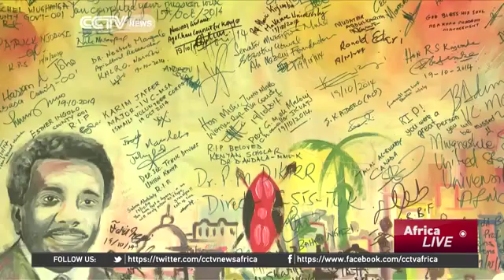4863 Kunst CCTV Afrique Ugandan painter uses his brush to express what's happening at a function